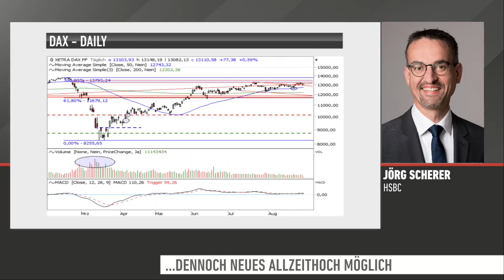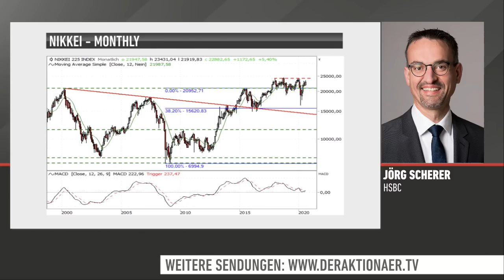DAX - Hohe Widerstände und doch Chance auf ATH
Die US-Börsen vor dem besten August seit 36 Jahren. Und der DAX?

Dicke Widerstände sieht Jörg Scherer, HSBC für den DAX. Aber auch die Möglichkeit, Richtung Allzeithoch zu steigen.
Dazu noch ein Blick nach Japan: Nach dem Rücktritt von Premierminister Abe knickte der Nikkei 225 ein, ist jetzt aber auf ein Hoch von mehr als zwei Jahren. Die Aussichten bespricht Antje Erhard mit Jörg Scherer, HSBC.

Rechtliche Hinweise

Dieses Dokument stellt kein Produkt des Bereichs Global Research dar. Diese Werbesendung wurde von HSBC erstellt. Sie dient ausschließlich der Information. Mit dieser Werbesendung wird kein Angebot zum Verkauf, Kauf oder zur Zeichnung eines Wertpapiers oder Anlagetitels (nachfolgend „Investment“) unterbreitet. Die in dieser Werbesendung enthaltenen Informationen und Einschätzungen zu den Investments stellen keine Empfehlung dar, sich in den beschriebenen Investments zu engagieren. Die in dieser Werbesendung gegebenen Informationen beruhen auf Quellen, die HSBC für zuverlässig hält, jedoch keiner neutralen Prüfung unterzogen hat. HSBC übernimmt keine Gewähr und keine Haftung für die Richtigkeit und Vollständigkeit der hierin enthaltenen Informationen. Die Technischen Analysen in dieser Werbesendung geben ausschließlich die Meinung des Analysten wider und können sich jederzeit ändern; solche Meinungsänderungen müssen nicht publiziert werden. Entsprechendes gilt auch für sonstige vertretene Meinungen. Die in der Werbesendung enthaltenen Informationen und Meinungen basieren auf öffentlich zugänglichen Informationen, die jedoch zeitweiligen Veränderungen unterliegen.

Die Wertentwicklung der besprochenen Investments in der Vergangenheit ist kein verlässlicher Indikator für die Wertentwicklung in der Zukunft. Der Wert jedes Investments  kann sowohl sinken als auch steigen. Anleger erhalten möglicherweise weniger als den investierten Gesamtbetrag zurück. Dort, wo ein Investment in einer anderen Währung als der lokalen Währung des Empfängers der Werbesendung denominiert ist, könnten Veränderungen des Devisenkurses eine Negativwirkung auf Wert, Kurs oder Gewinn dieses Investments haben. Diese Werbesendung richtet sich nur an Personen, die ihren dauerhaften Wohnsitz in der Bundesrepublik Deutschland oder Österreich haben. Er ist nicht für Empfänger in anderen Jurisdiktionen und nicht für US-Staatsbürger bestimmt.